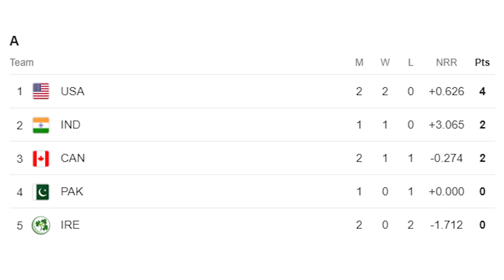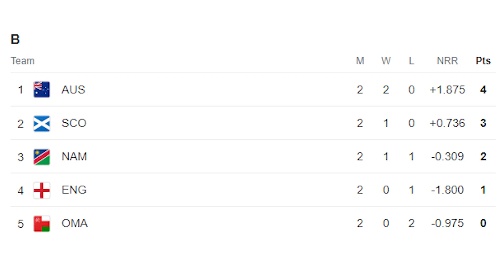T20 WC 2024 Points Table हर ग्रुप की Top two टीम Super-8 के लिए करेंगी Qualify